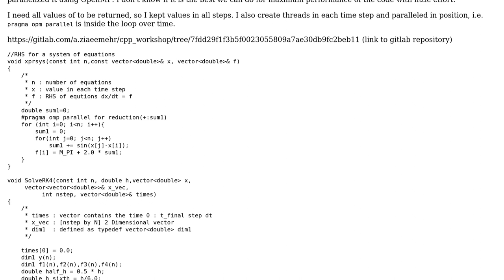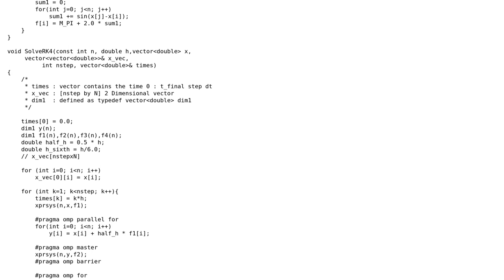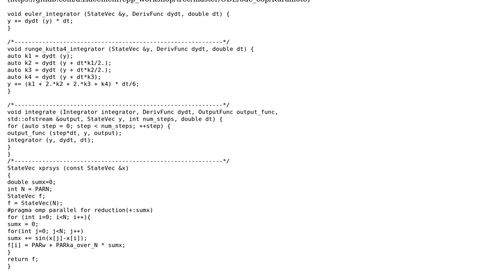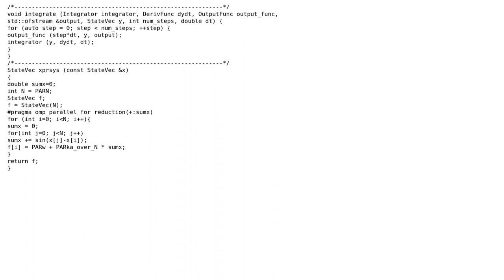Code Review: Runge-Kutta fourth order integration (2 Solutions!!)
Code Review: Runge-Kutta fourth order integration

With thanks & praise to God, and with thanks to the many people who have made this project possible! | Content (except music & images) licensed under CC BY-SA | Music | Images & others | With thanks to user Null user miscco user Abolfazl user 200_success and the Stack Exchange Network Trademarks are property of their respective owners. You are responsible for your own actions.